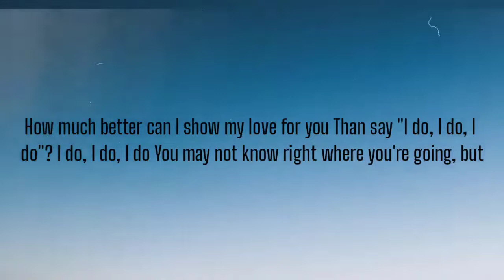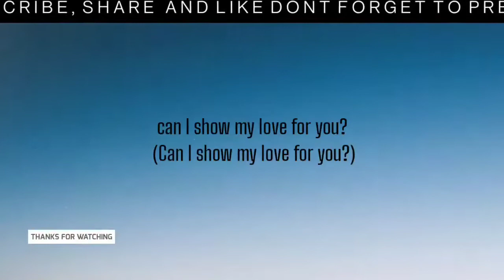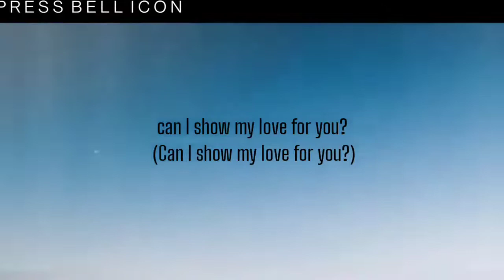DRAKE - YEBBA'S HEARTBREAK ( LYRICS )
How much better can I show my love for you
Than say "I do, I do, I do"?
You may not know right where you're going, but
And all the times you wasn't chosen, well, I'll make it up to you
All of the feelings you're not showing
When your river's overflowing, mmm
It's the truth, swear to you
And all that you are, I do
My single line of stars in noon
Reflection of the very moon, I do
I do, I do, I do
Show my love for you
Can I show my love for you?

🎵 Drake - Yebba's Heartbreak

Artist  : Drake
Song  : Yebba's Heartbreak ( lyrics )

Credits : Drake

Lyrics to the Yebba's Heartbreak by Drake

Yebba's Heartbreak lyrics .